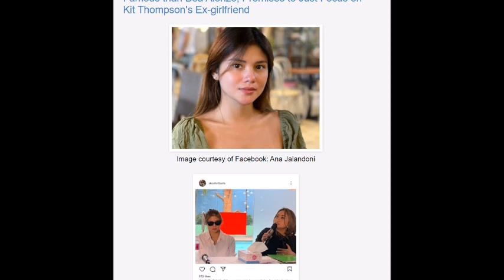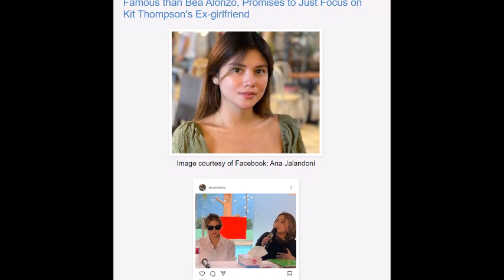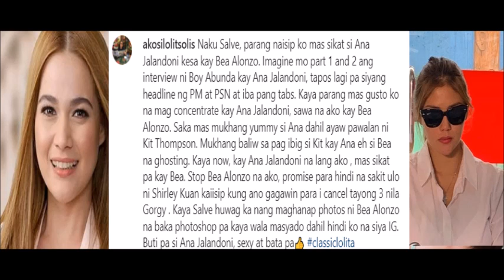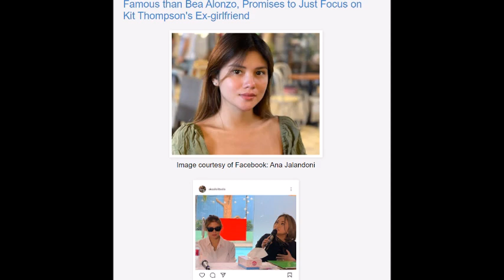BEA ALONZO RESBAK KAY MANAY LOLIT SOLIS!! ANG PANANAHIMIK NI BEA ANG NAGPASUKO KAY LOLIT ALAMIN!!